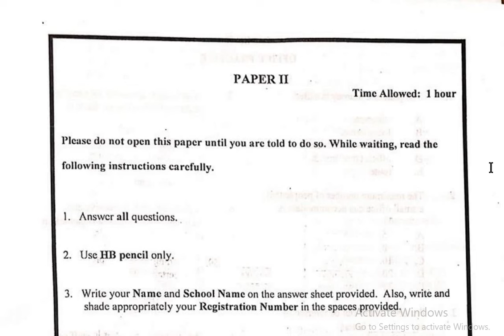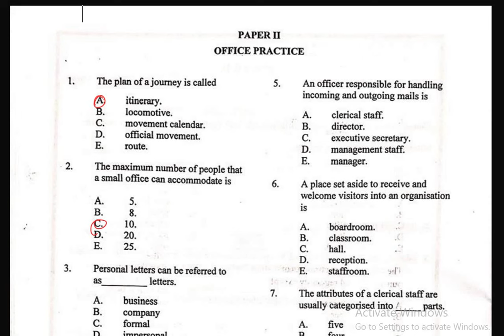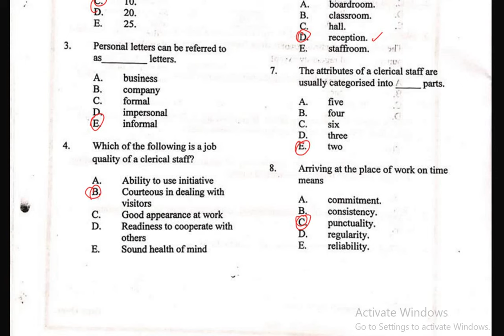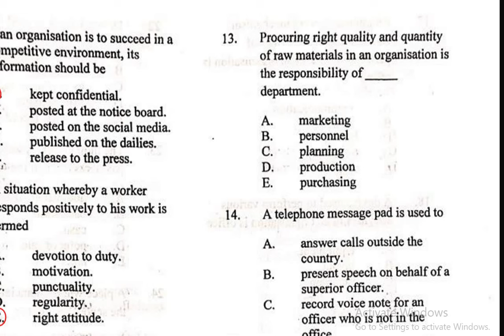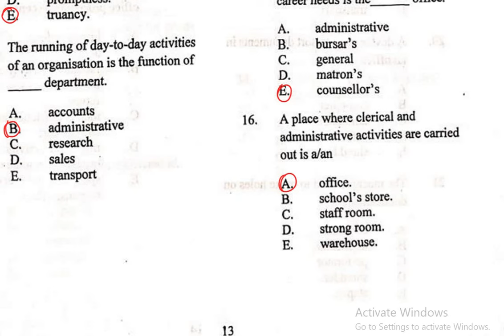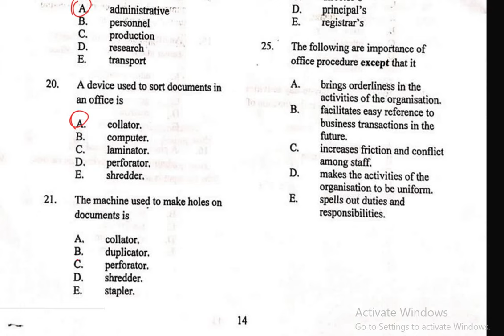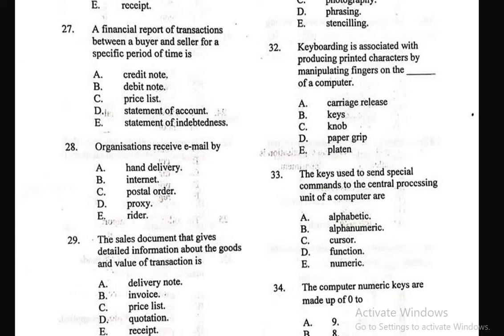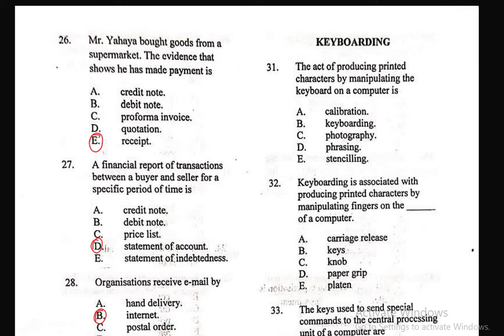2024 BECE (Junior Waec) Business Studies Paper 2: Office Practice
This video contains solution to National Examinations Council 2024 Basic Education Certificate Examination(BECE) Business Studies Paper 2: Office Practice

2024bece(juniorwaec)businessstudiespaper2officepracticequestionsandanswers
2024juniorwaecbusinessstudiespaper1:bookkeeping
Transcript